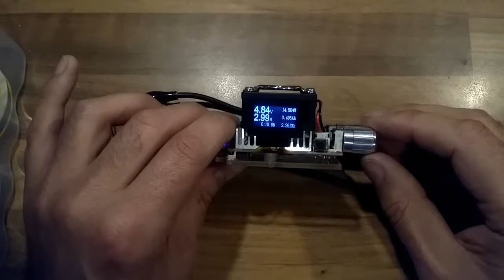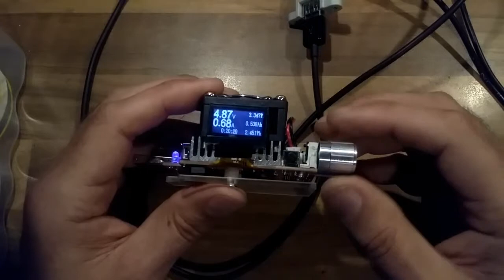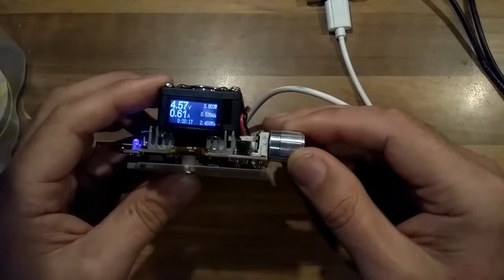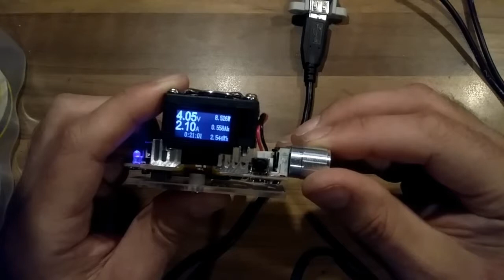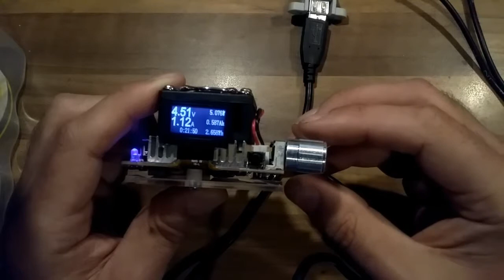USB Charger Cables Tested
How important is it to choose the right charger cable for your mobile phone or tablet? I take a look at a few cables I have here and the effect different currents have on the voltage your device would actually see while charging.